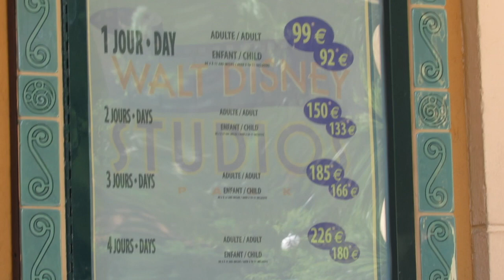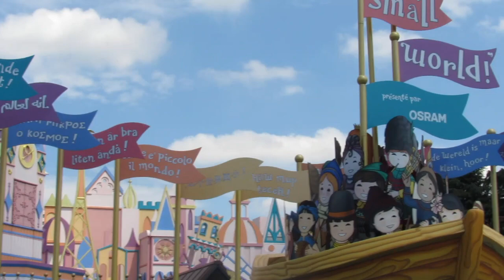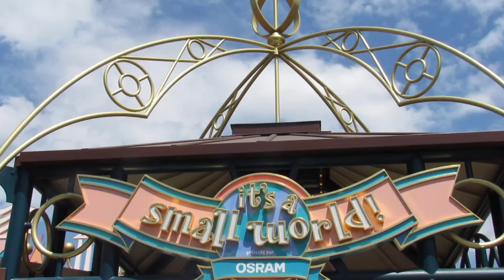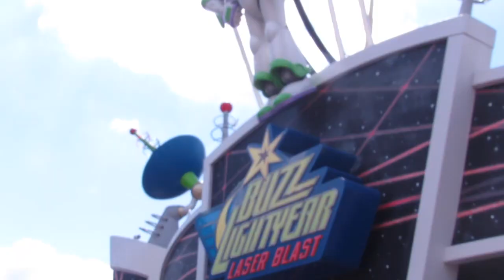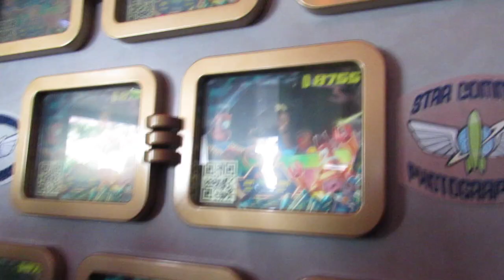Disneyland Paris Day 1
This vlog "Disneyland Paris Day 1"shows you what we did and how much fun we had during our first day here at the park. I really hope you all enjoy this vlog becauseI had a lot if fun editing it.

About Me: My name is Siera (24) and I am a stay at home mom of our 2 handsome boys Noah (3) and Elijah (1) My husband is in the army so we are a young military family. Less than a year ago we left our first duty station (Ft.Riley, KS) to get stationed overseas here in Germany!!!